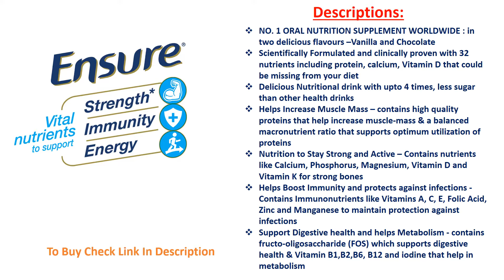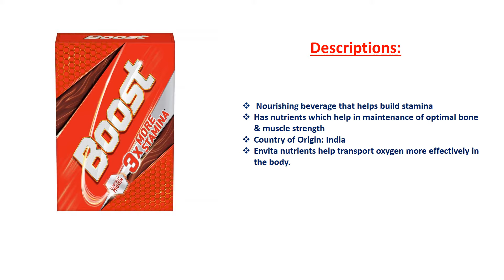✅ 6 Best Nutrition Drinks || Healthy For Men & Women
1. Celevida Diabetes and Weight Management Nutrition Health Drink
2. Horlicks Women's Health and Nutrition drink
(Product may differ)

✅ Some More Nutrition Drinks

3. Ensure Complete, Balanced Nutrition Drink
4. Boost Health, Energy, and Sports Nutrition drink
5. Horlicks Growth Plus – Health and Nutrition Drink
6.PediaSure Health and Nutrition Drink